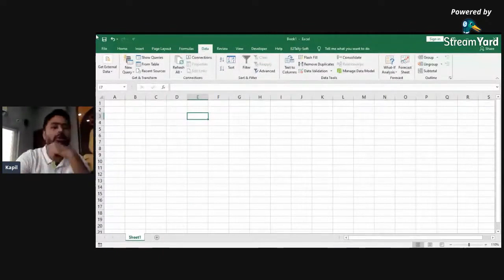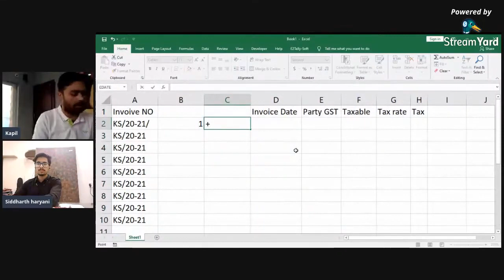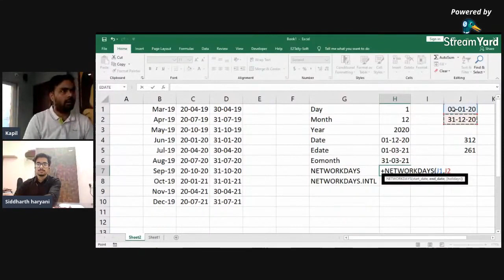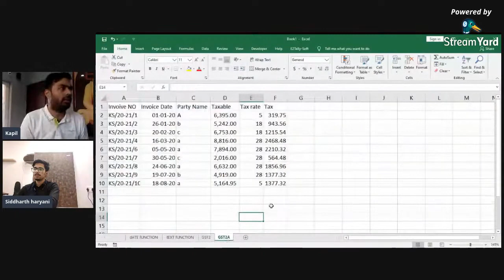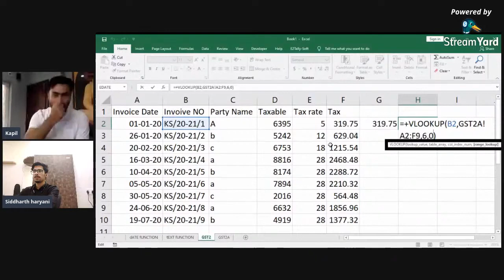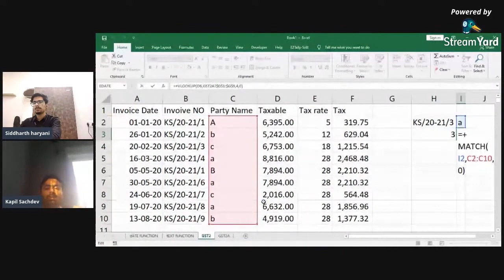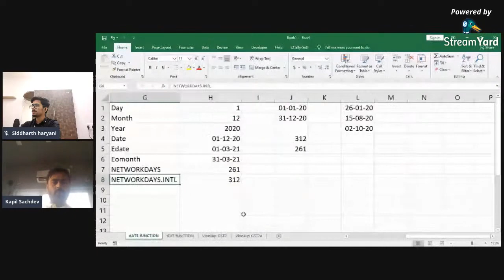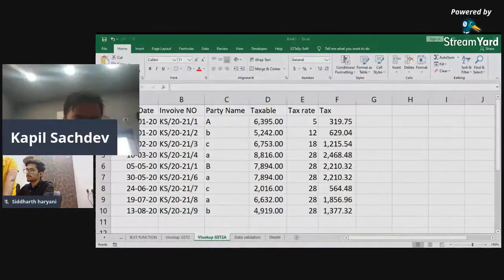Webinar on Ms-Excel By CA Kapil Sachdev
Excel For CA, excel for Accountant, excel basic to advance